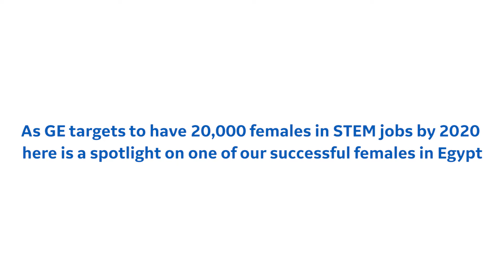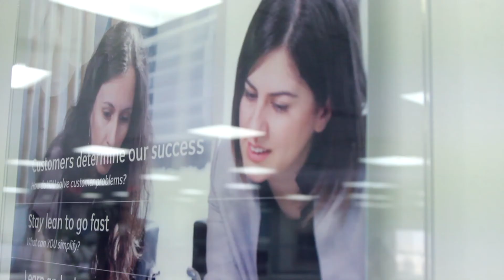Balance The Equation: Meet Shaimaa Mohamed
From one technical role to the other, Shaimaa Mohamed had a successful journey in order become a Project Controls Manager in GE Power today. She sees a lot of value in having a STEM job as it will help shape the future.